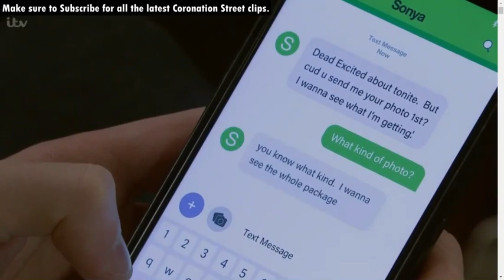Max recieves a text asking for a picture- coronation street 20 June 2022